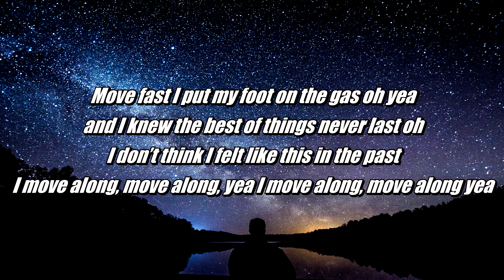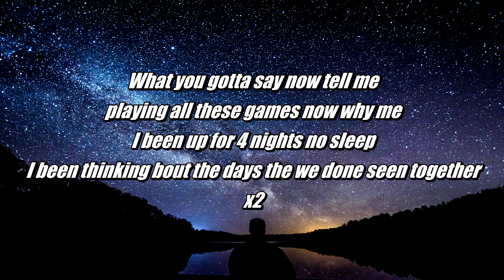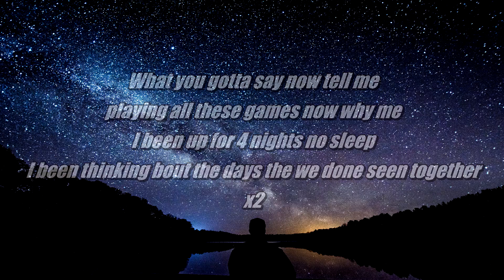Kgm Ugly - Together (Lyrics)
Song - Together
Artist - Kgm Ugly